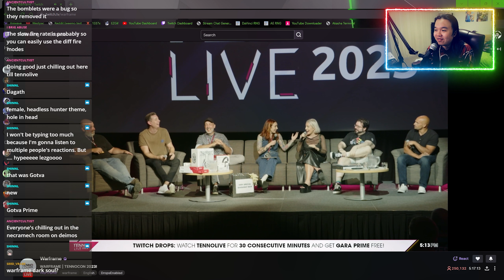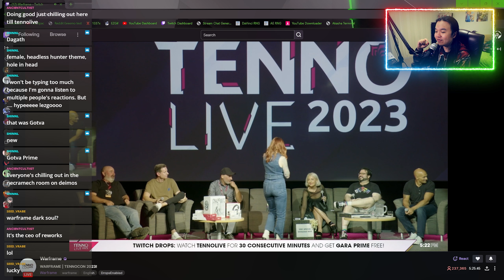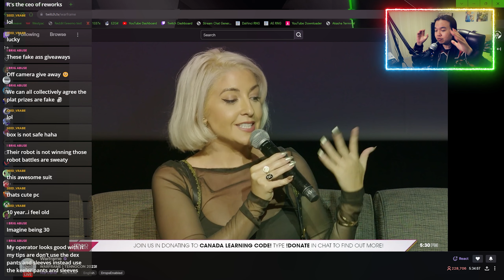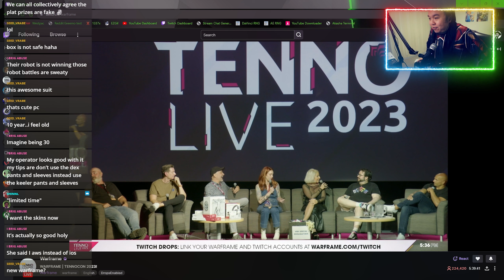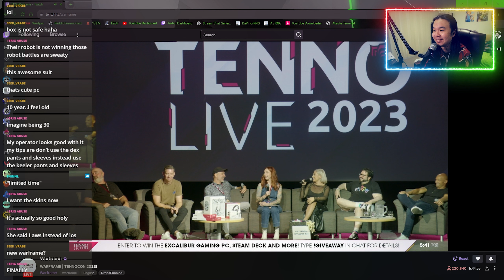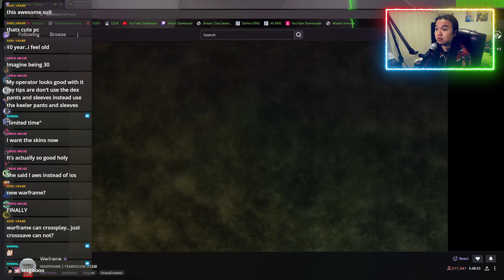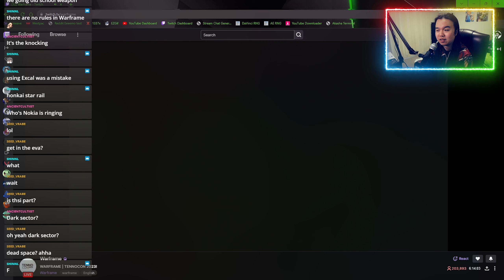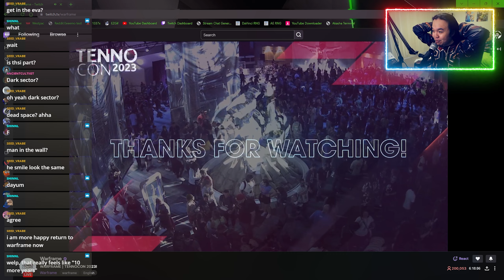WARFRAME'S FUTURE IS SECURED | TENNOLIVE 2023 - Live Reactions and Analysis (unsponsored lol)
🎉 DE has revealed groundbreaking updates and thrilling announcements from this year's Tennocon event. Join us as we see what new gameplay features, stunning visuals, and captivating narratives will reshape the way you experience this epic space-ninja adventure.

🔥 Highlights of Tennocon 2023:
🚀Get ready for double the excitement with the arrival of two new major plot quests in Warframe! 🌟🌟 Uncover thrilling narratives that will take your Warframe journey to a whole new level.

⚔️ New Playable Warframes: Prepare to master the power of a brand-new Warframe, and the introduction of Grendel Prime

🌊🐾 Embark on a revamped adventure as Hydroid and your trusty Companions receive exciting reworks, enhancing your Warframe experience with new gameplay dynamics and features!

🏹 Weapon Arsenal Expansion: Unleash the mystic arts as grimoires make their enchanting debut in Warframe, adding a spellbinding twist to your interstellar battles! 📜✨

📱🚀Experience the thrill of Warframe on the go as it debuts soon on mobile devices, and brace for seamless adventures across platforms with the exciting introduction of cross-save functionality!

Join us for an unforgettable experience as we unveil the future of Warframe at Tennocon 2023 Keynote. Whether you're a seasoned Tenno or a new recruit, this event will redefine your Warframe journey.